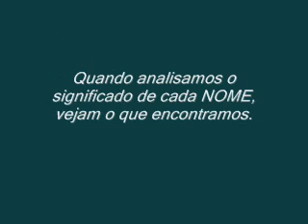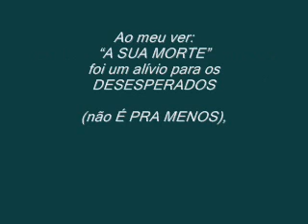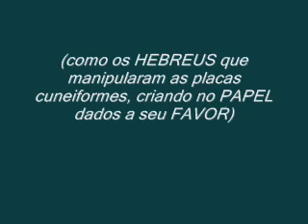GERAÇÃO em geração ???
Os ESCRIBAS jogaram no PAPEL o ERRO porque entenderam TUDO ERRADO.
Os nomes trazem embutido o que realmente significa, no OCULTO, no seu interior os mostra a que se refere.
Existem vários videos falando desse mesmo assunto mas, NÃO mostram o significado correto (querendo justificar o que ???), fazem omissão de palavras. Por exemplo: VOU DESCER "ENSINO". Pergunto: QUANDO, sendo que TUDO isso já aconteceu ???
EA enganação continua.